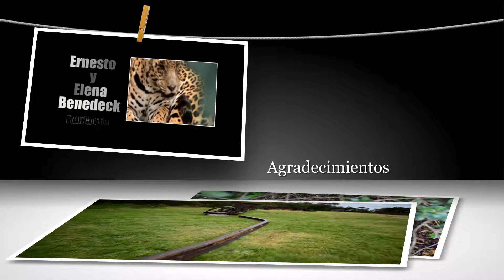Flash de Noticias Descubrimiento en ECFA Uruguay Salvaje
Descubrimientos en ECFA Piriápolis